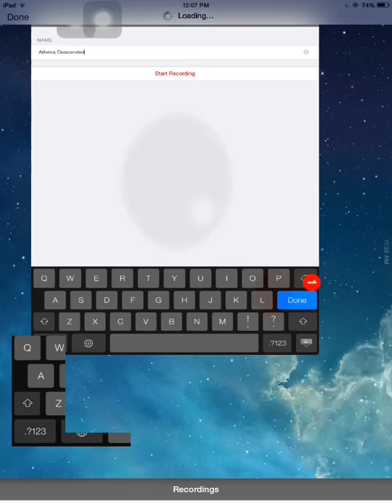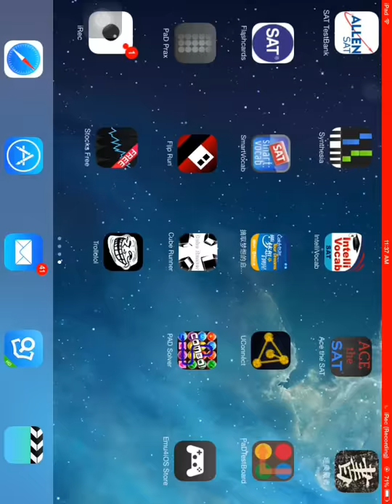Athena descended Anubis four monsters yoxiyo